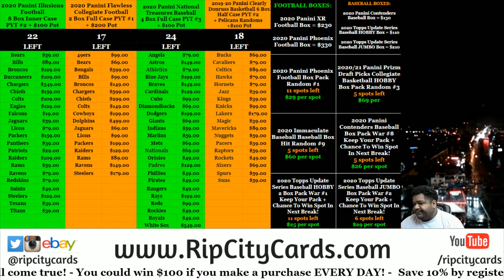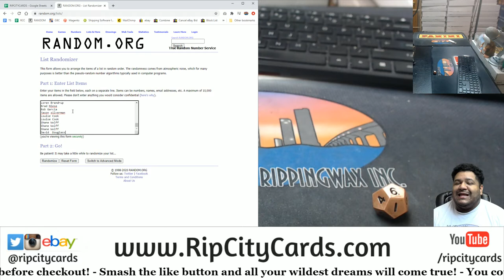$100 Daily Giveaway (11-12)